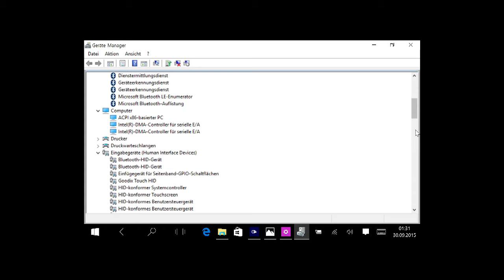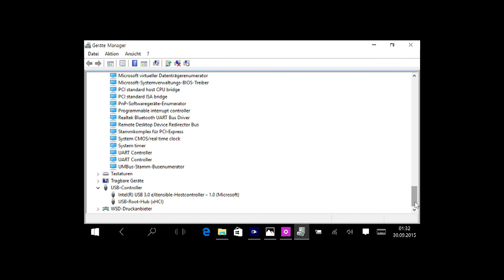i.onik TW8 - Hardwareübersicht für Treibersuche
Ein Überblick in Windows 10 über den Gerätemanager. Dient zur Suche von speziellen Treibern zu den Bauteilen im I-Onik TW8.
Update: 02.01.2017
Ich habe selbst gerade mal wieder die Treiber von i.onik gesucht. Deshalb hier aktuell auch noch mal der Link zu den